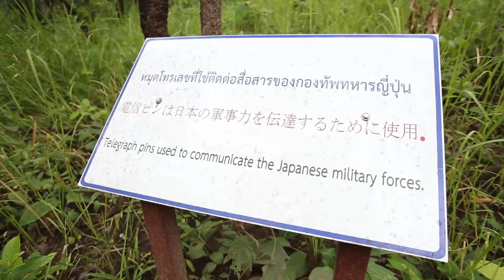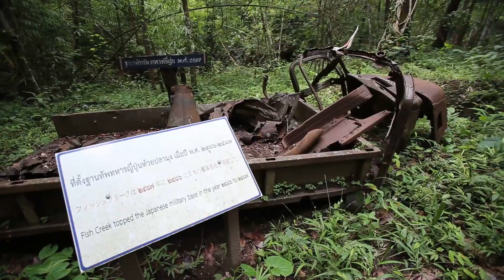ป่าชุมชนบ้านต่อแพ จ แม่ฮ่องสอน 2558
ป่าชุมชนบ้านต่อแพ จ.แม่ฮ่องสอน ในโครงการคนรักษ์ป่า..ป่ารักชุมชน 2558
"ป่าชุมชนที่ได้รับการเสนอเข้ารับรางวัลชนะเลิศระดับประเทศ" ปี 2558
โดย บริษัท ผลิตไฟฟ้าราชบุรีโฮลดิ้ง จำกัด (มหาชน)